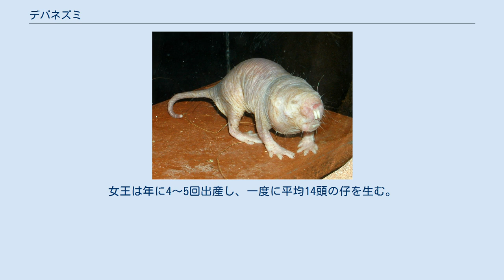デバネズミ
デバネズミ（出歯鼠）は、デバネズミ科に属する齧歯類である。
サハラ砂漠以南のアフリカに生息する。
モグラのように地下にトンネルを作り、そこで生活している。
トンネルの長さは1kmに及ぶこともある。
根菜などの植物の根を主な食物としている。
 トンネル内の移動に適した短い手足と円筒形の胴体をしている。
一生のほとんどを地中で過ごすため、視覚はほとんどなく、嗅覚や聴覚が発達している。
デバネズミの外見で特徴的なのが、口から大きく飛び出した門歯である。
デバネズミ属 Bathyergus 以外のデバネズミは、この門歯を用いて穴掘りをおこなう。
デバネズミ属は前足の爪を用いるが、他のデバネズミに比べ、穴掘りは苦手である。
 地中で生活しているため、多くの捕食者から襲われる心配がない。
唯一の例外ともいうべき天敵がヘビである。
ヘビは巣穴の中に侵入し、デバネズミを捕食している。
 ハダカデバネズミの分布図 エチオピア、ソマリア、ケニヤに生息しているハダカデバネズミ Heterocephalus glaber は、ハチ、アリなどの社会性昆虫と類似した社会構造をもつ、つまり、真社会性である。
哺乳類では、真社会性はハダカデバネズミとダマラランドデバネズミのみで知られている。
他のデバネズミは単独生活、もしくは数頭の小集団で生活しているが、ハダカデバネズミは1つの巣穴の中に80頭以上の集団で生活している。
集団のうち繁殖を行うのは、1頭の女王（2頭のこともある）と数頭のオスのみで、残りのメンバーは繁殖をせず、巣穴の維持や子供の世話を行っている。
女王が尿と共に分泌するフェロモンによって、他のメンバーの繁殖行動が抑制されていると考えられている。
女王は年に4～5回出産し、一度に平均14頭の仔を生む。